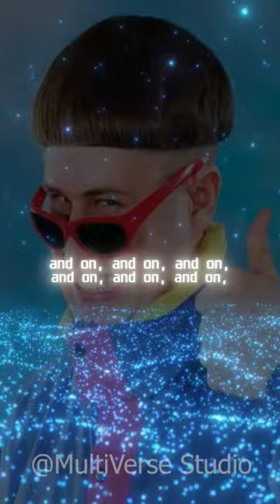Pop Neon Lyrics on Life Goes On Song😍 Song Verse 1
About this video: It's a Pop Neon Lyrics video that I created on the Song "Life Goes On" by Oliver Tree.
It's totally different from other lyrics videos, as in this video the Lyrical Neon Text will only appear when the singer sing that particular word!.

It's a totally new concept by @mvs I tried it and failed to create it 17 times but on the 18th try it's created successfully, Enjoy this vivid creation with glowing blue particle effects.

Hello all I am Babai from MultiVerse Studio YouTube Channel, I am an Independent VFX Artist, here I make VFX Assets and educate viewers how to create Visual Effects and Animation's, and many more, so please Subscribe and Explore my Channel.